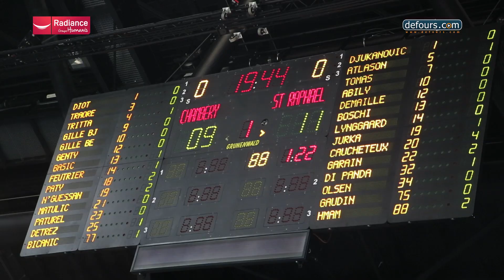CdF l Chambéry / St-Raphaël : 30-24, les réactions !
Découvrez les réactions de celui qui était de retour Bertrand Gille, de l'homme du match Yann Genty et du pétillant Edin Basic avec ses supporters !